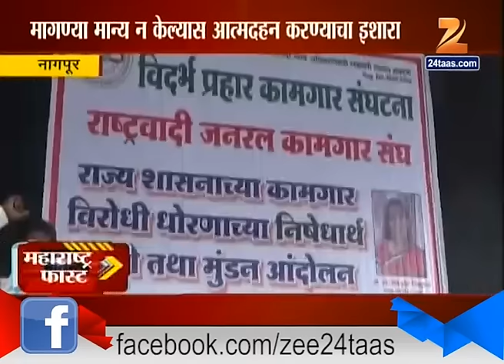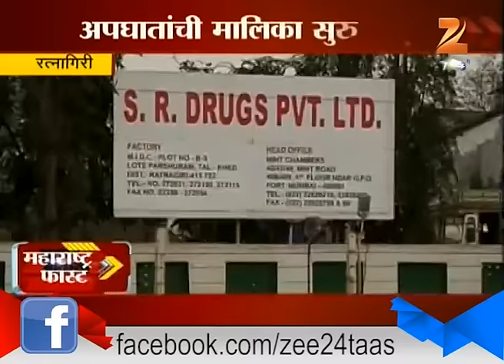Maharashtra Fast Morning 14th August 2016